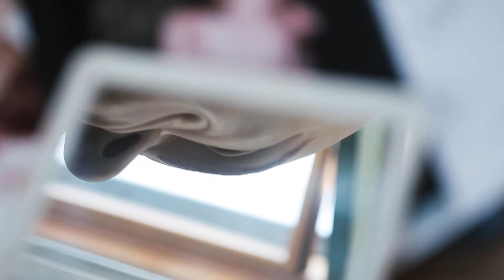John Humphreys Sculptor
Portrait of the sculptor John Humphreys at his studio on the South coast of England